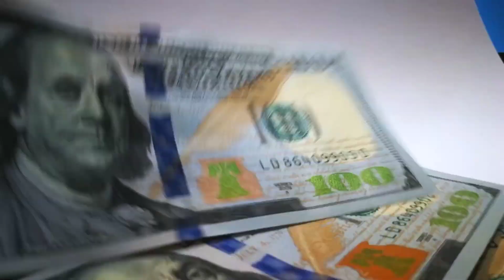The Richest Female Athletes In the World (2023)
Welcome to The Magneticflux. In this video, you will find about the top 10 The Richest Female Athletes In the World (2023). Who are 10 Richest female athletes in the world in 2023 and  who has the highest net worth. also our list of richest female athletes in the world  tennis stars to golfers to Olympic champions, we'll take a look at each of these women's incredible achievements and find out How Rich they are. We'll also consider their backgrounds and accomplishments, as well as their investments in business and technology. Finally, we'll take a look at the achievements these richest female athletes in the world 2023 has. So sit back, relax and get ready to be amazed by these incredible female athletes in 2023!

Tell us your opinion on comment box & Give Your Opinion, So we include new things to Our next Video.